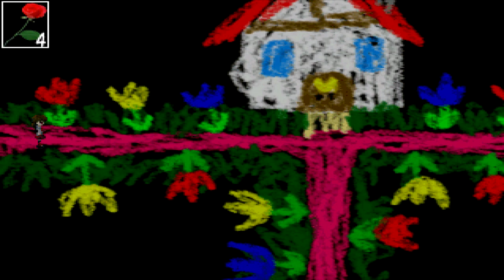Let's Play Ib (Part 8) - IT'S THROWING EVERYTHING INCLUDING THE KITCHEN SINK NOW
Goddamnit, that's too much to throw at me!